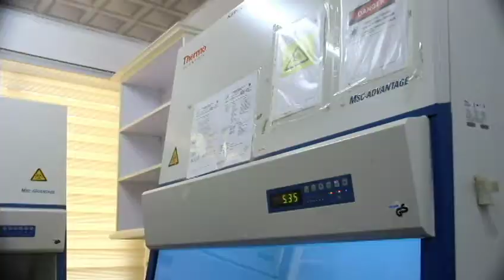Bono East Reginoal Minister worried over increasing COVID -19 cases in the region